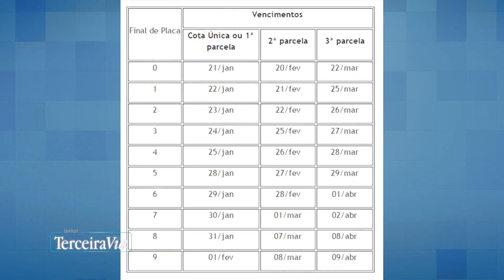IPVA 2019 - Governo divulga datas para pagamento | Jornal Terceira Via